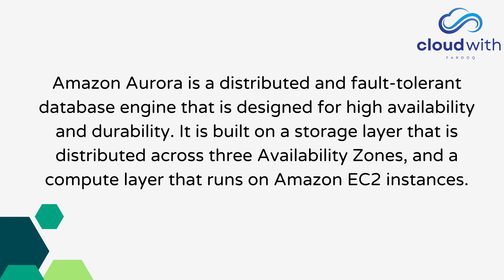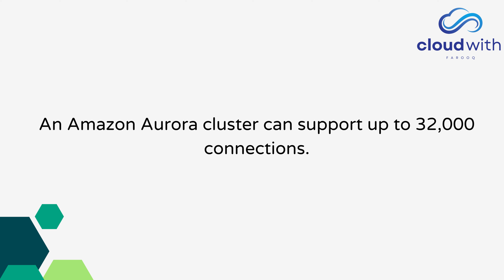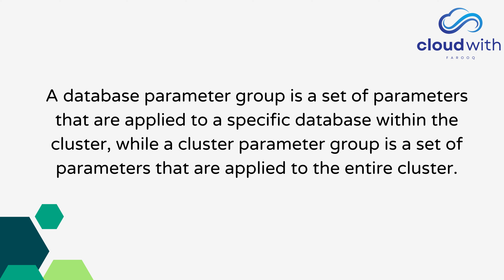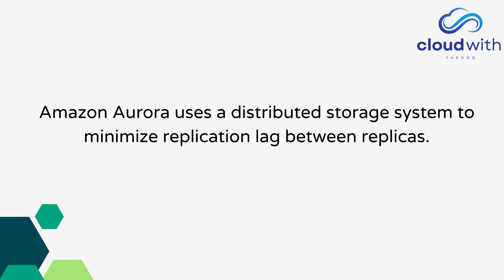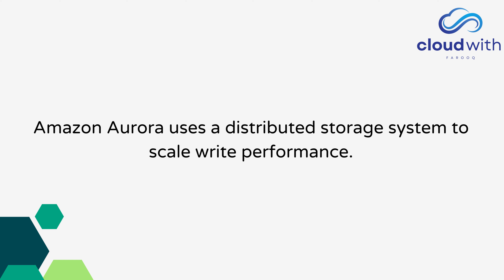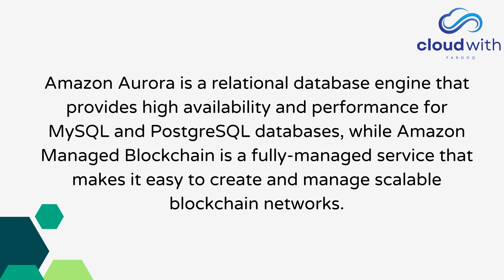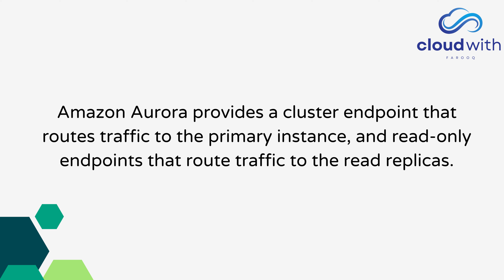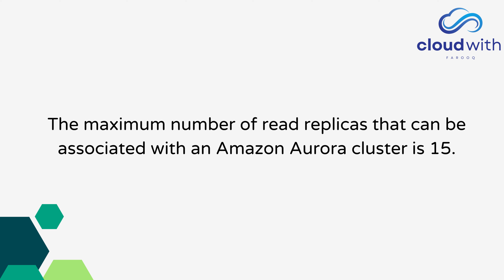"Top Amazon Aurora Interview Questions and Answers for AWS Database Administrators"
In this video, we will cover the top Amazon Aurora interview questions and answers that you can expect during your AWS Database Administrator interviews. Amazon Aurora is a relational database engine provided by AWS that is fully managed and highly scalable.

We will cover questions ranging from basic to advanced levels and provide answers that will help you understand the concepts better.